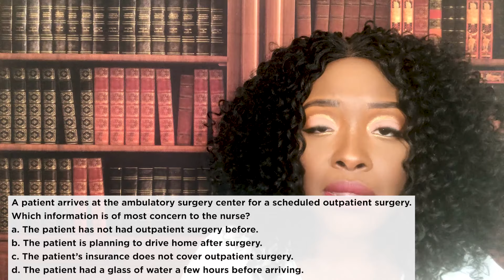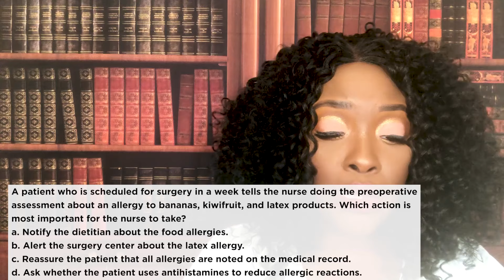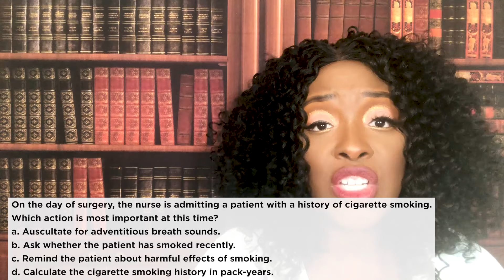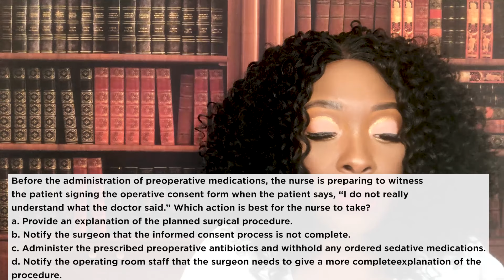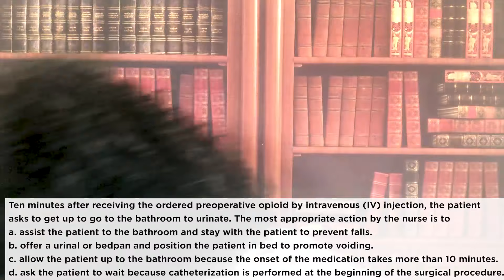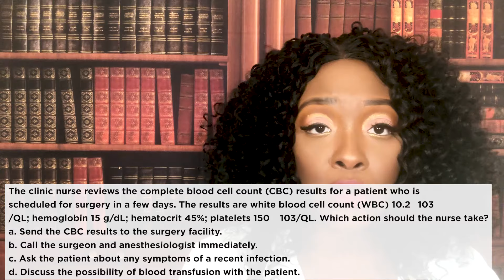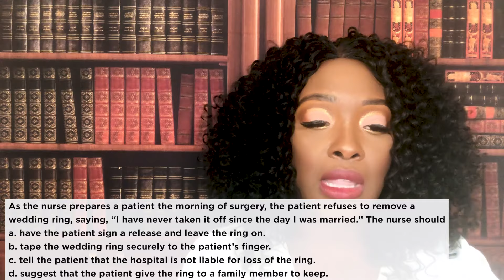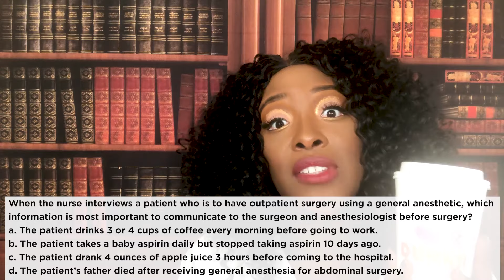Fundamentals Pre-op Nursing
Learn about the important Fundamental concepts to know in Preoperative Nursing. Learn how to pick out the correct answer choice and eliminate wrong choice options.